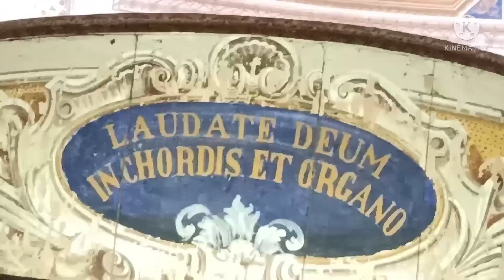chiesa Duomo/cathedral church@Daya TV Italy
One of the beautiful churches in Italy,
I used to go there during masses,